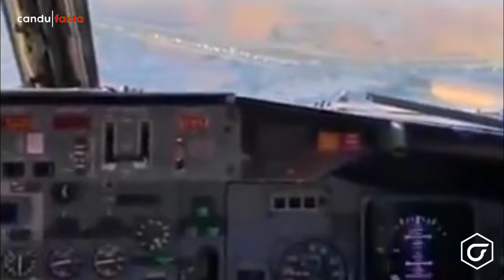Mencekam! Beginilah Detik² Pesawat Garuda Indonesia Terekam Kamera, Jatuh Di Sungai Bengawan Solo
Halo sob. Perjalanan udara sejauh ini disebut-sebut merupakan transportasi teraman dan tercepat. Namun ternyata, faktanya tidak selalu menjamin aman. Kesalahan kecil saja bisa berakibat fatal dalam dunia penerbangan. Seperti beberapa kejadian tak terduga yang dialami pesawat terbang berikut ini.